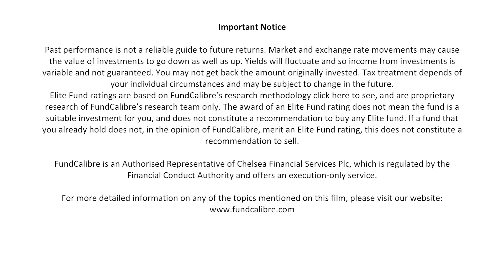Standard Life Investment UK Ethical's Lesley Duncan: On investment process & finding opportunities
Lesley Duncan manager of Elite Rated Standard Life Investments UK Ethical fund discusses investment strategy and where she's currently finding opportunities outside the FTSE 100 with research analyst Ryan Lightfoot-Brown.